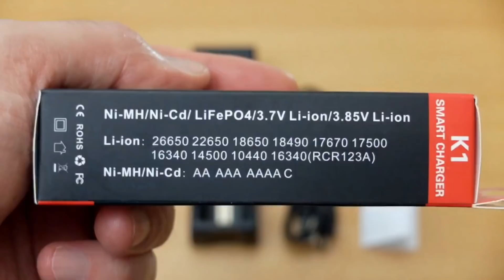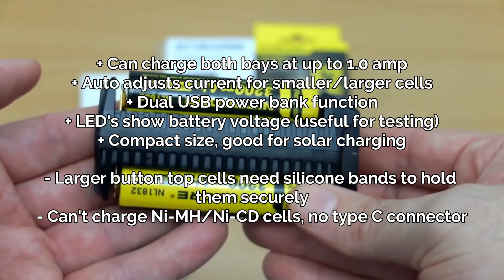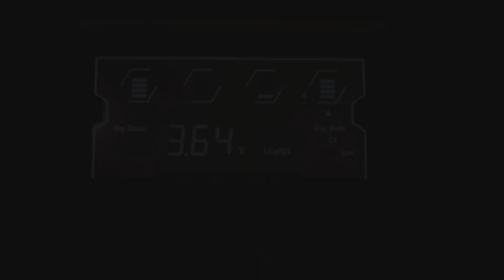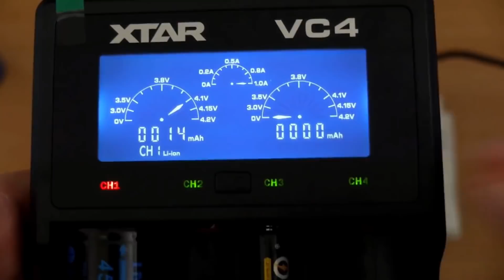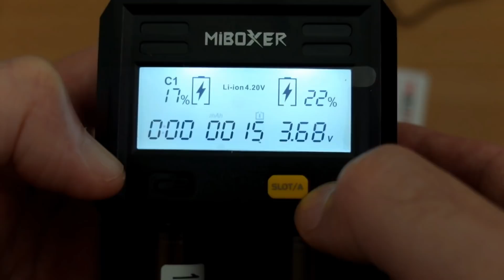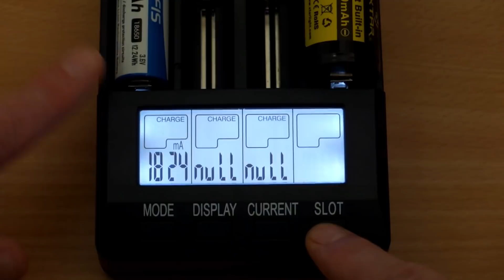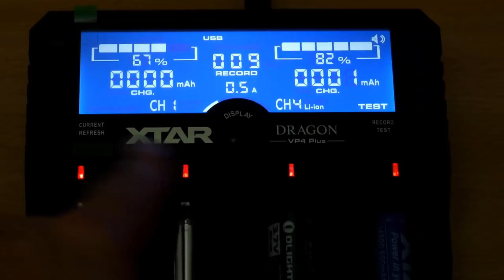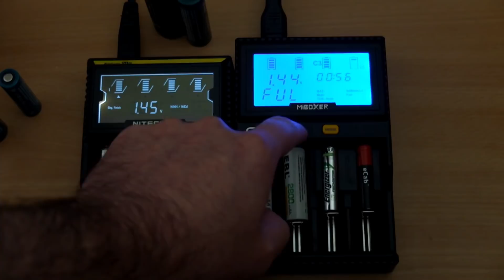Battery Chargers: Top Picks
Charger Amazon
I look at a variety of smart battery chargers for various users needs ranging from simple Li-ion chargers, super compact units, fasst charging... up to the more advanced analyser/testers. I pick out my favourite chargers or ones I recommend. A few of these have been discontinued, however there are mostly replacements available. I will make an updated video in future if it's needed

Amazon USA/UK links:
Simple Li-ion Chargers:
Xtar MC Series
Multi- Format Single Slot:
Klarus K1
Advanced Dual Slot:
Nitecore F2
Budget 4 Bay (AAA/AA/9V):
LiitoKala Lii - NL4
Ultra Compact Portable Charger:
Olight UMC
4 Bay LCD Charger Multi-Format:
D4/VC4 VC4
Miboxer C2 6000
Lots of slots/bays charger:
Nitecore I8
Budget Tester/Analyser:
Opus BT - C3100 (V2.2)
Premium Tester/Analyser:
Xtar Dragon VP4 Plus